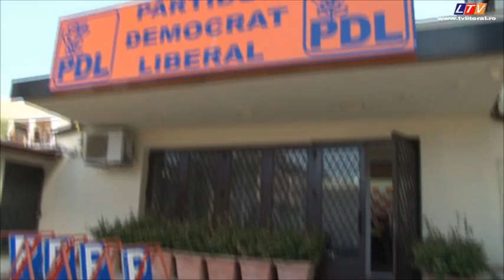Şah mat pentru PDL Constanţa - Litoral TV